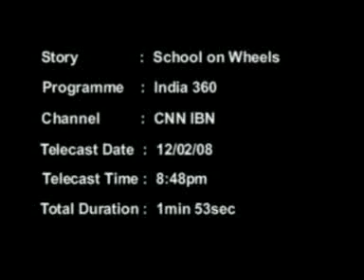Chalta Firta School -Mobile School on CNN-IBN